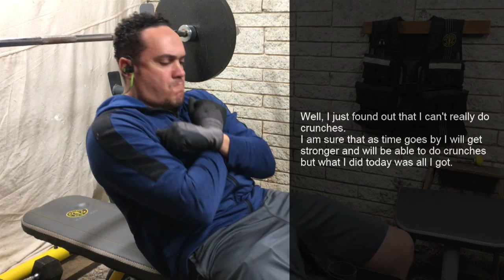Week 1 Wednesday Workout Core | Average guy tying to get back in shape journey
I will post updates and pictures of my progress.